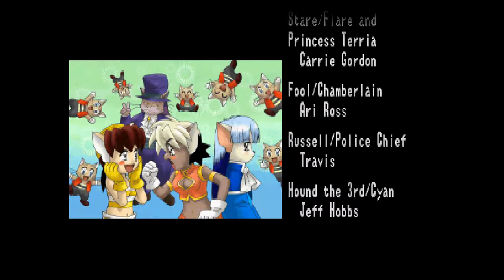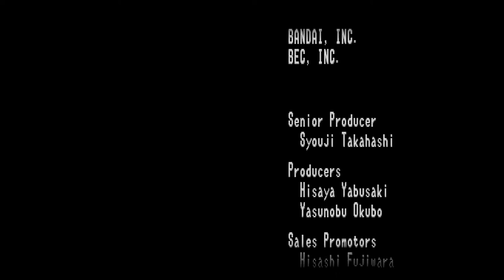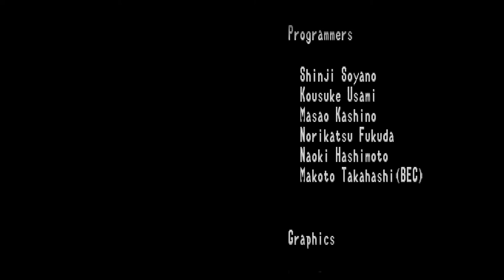Tail Concerto - Part 15 - END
The grand finale! Taking care of the Iron Giant once and for all!